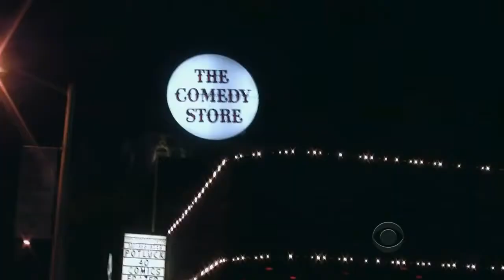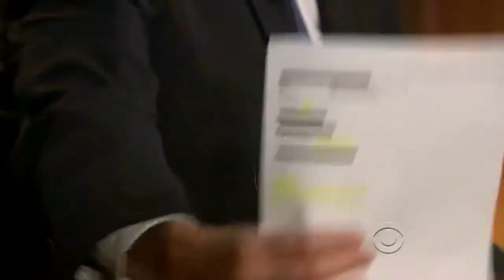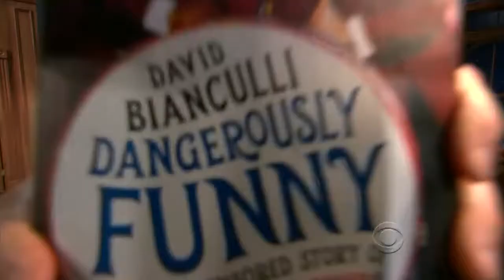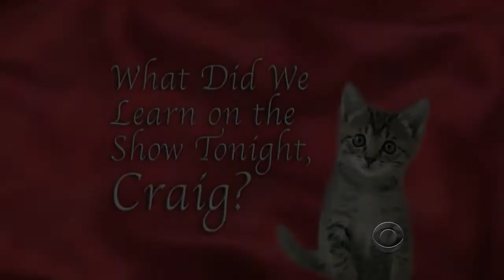Late Late Show with Craig Ferguson 12/4/2009 Emily Blunt, David Bianculli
Late Late Show with Craig Ferguson S05 E199 12/4/2009 Guests: Emily Blunt, David Bianculli.